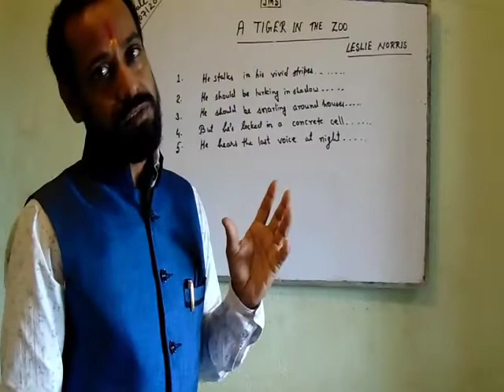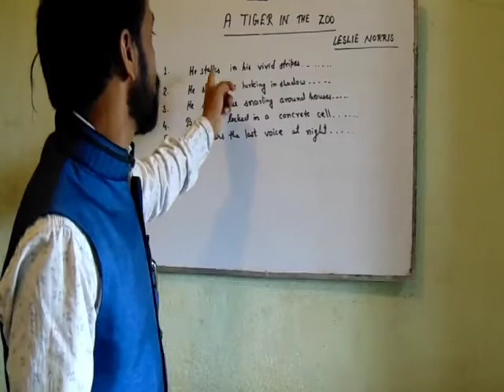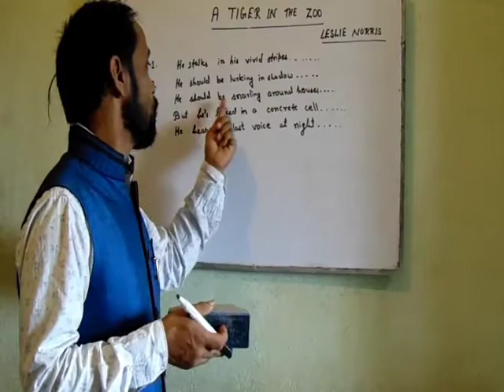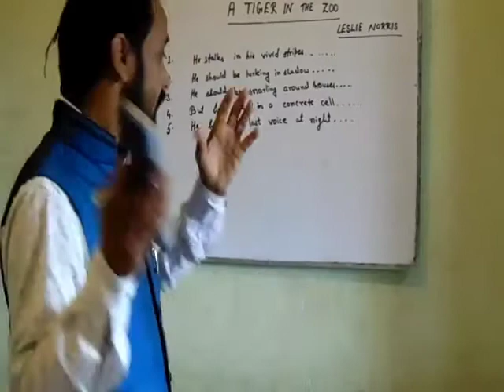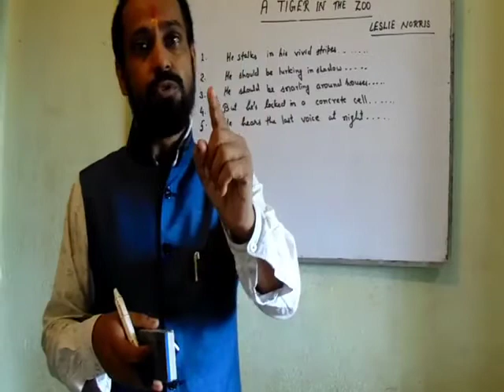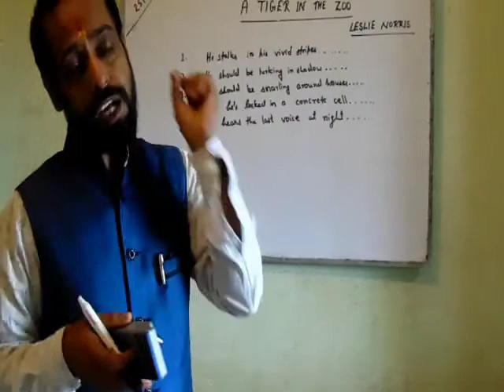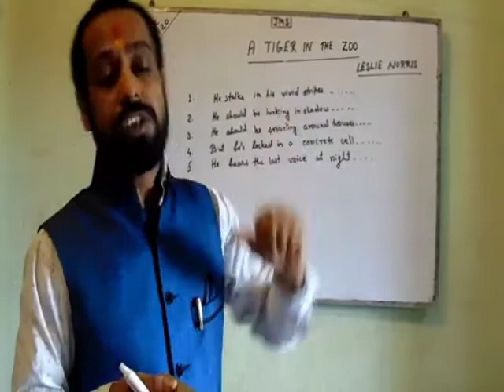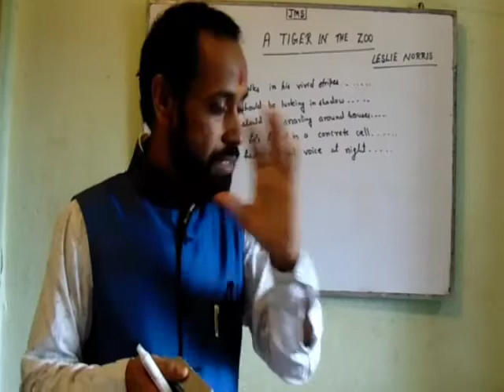A TIGER IN THE ZOO: A POEM CLASS 10- ENGLISH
learn English literature